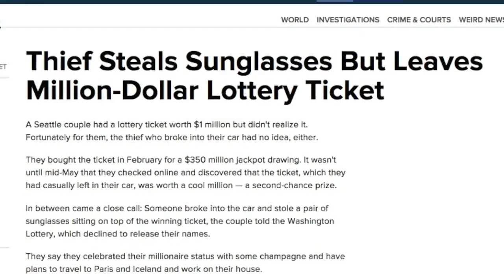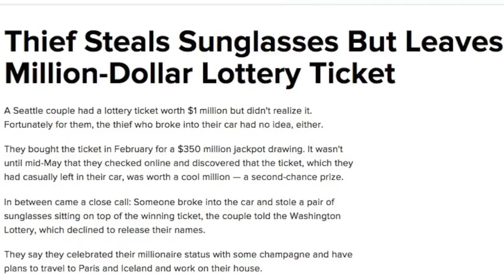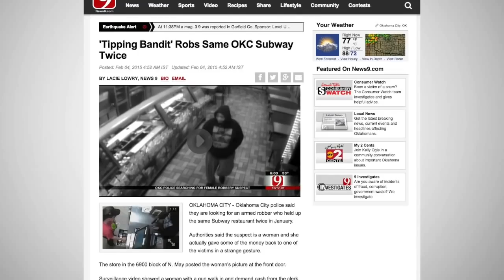10 of the Most Bizarre Robberies